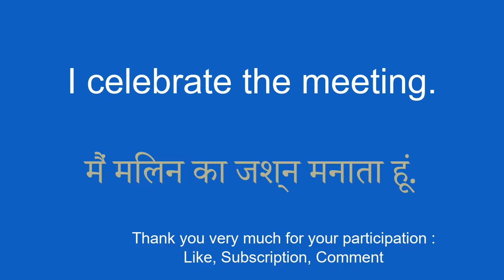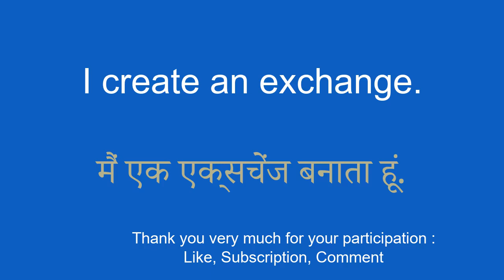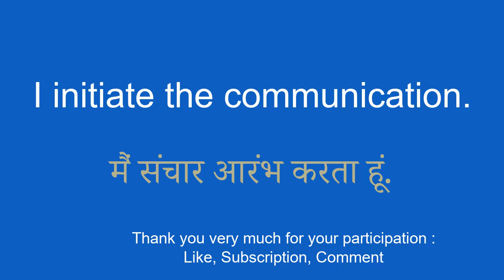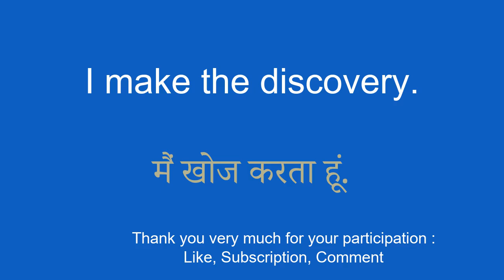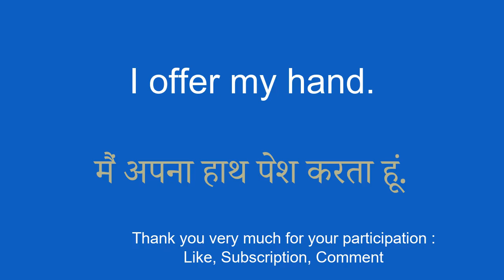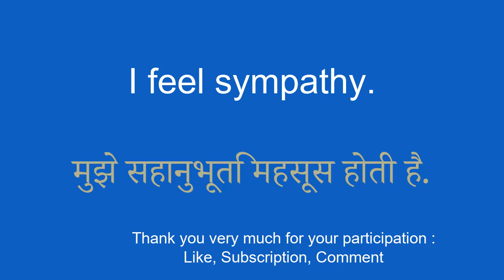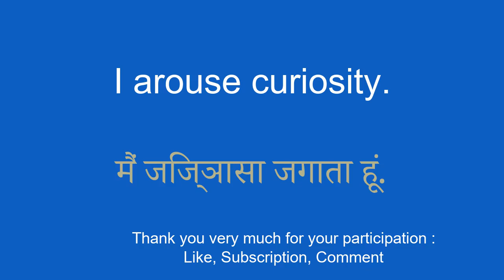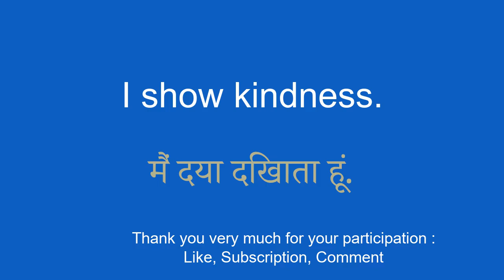Learn Hindi super fast